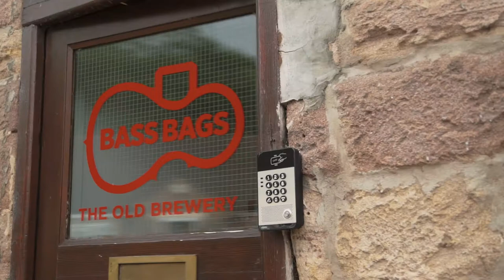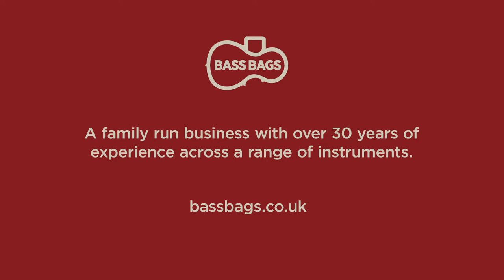Hidersine Pianura Cello Demonstration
In this video, we demonstrate the Hidersine Pianura cello. This Hidersine cello has benefited from our full luthier setup and is fitted with Thomastik Belcanto strings. We detail the work that our full luthier setup includes along with closeups of the corresponding part of the cello in the second piece played in this video.